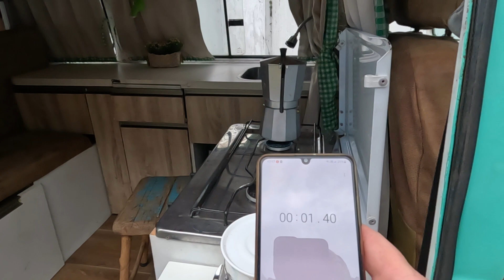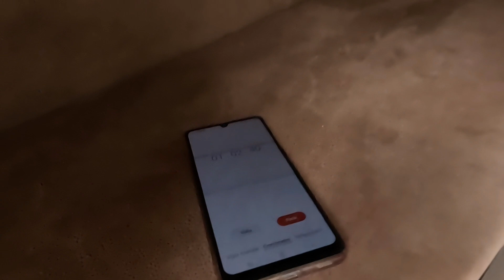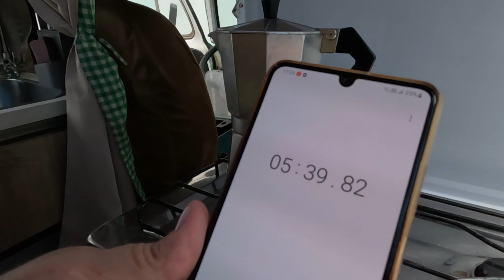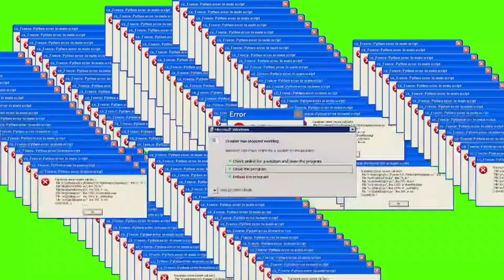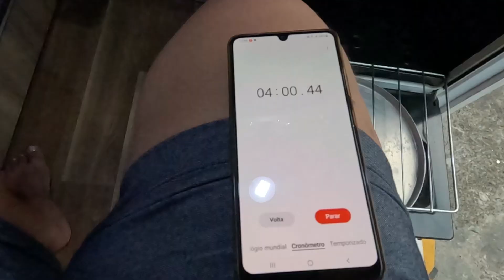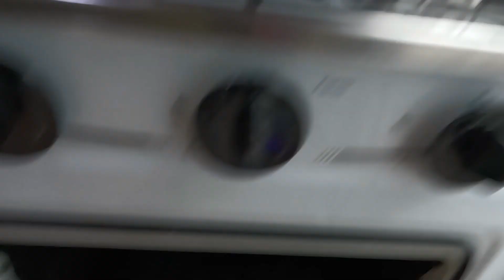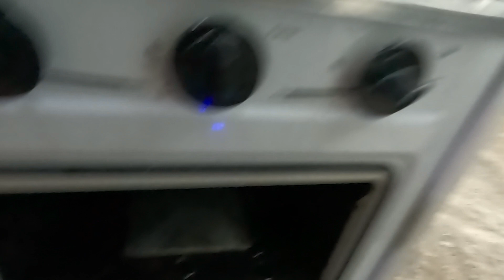FOGÃO VENAX é bom ?